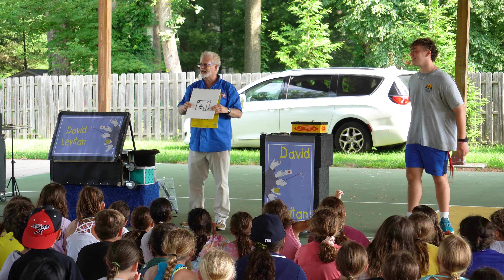Magic Day 2024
What a magical day!